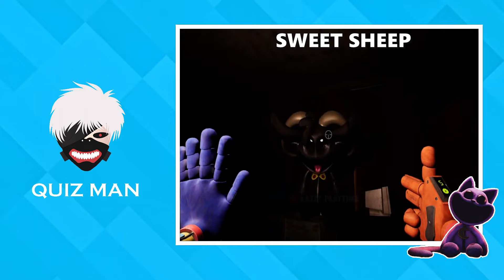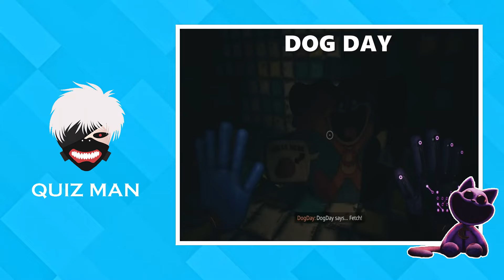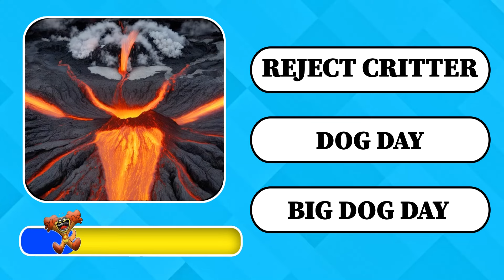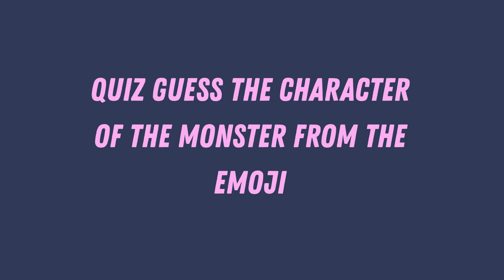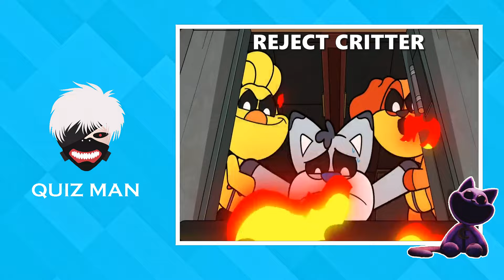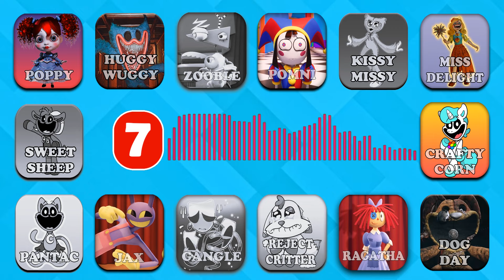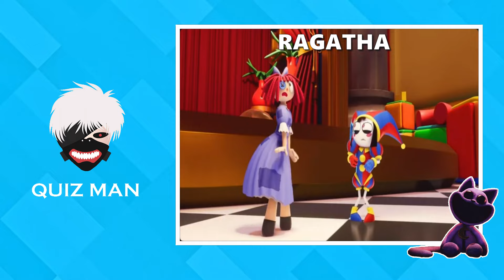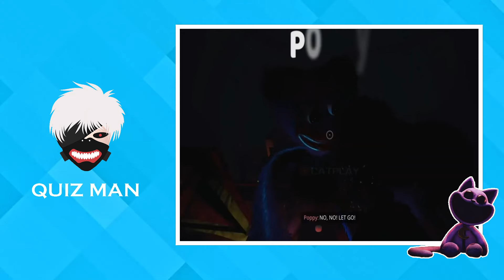🔊 IMPOSSIBLE | Guess The Voice! | The Amazing Digital Circus EPISODE 2 | Poppy Playtime Chapter 20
Welcome to Episode 2 of "The Amazing Digital Circus"! 🎪🎮 In this thrilling installment, we're diving deep into the immersive world of Poppy Playtime Chapter 6. Get ready for a challenge like no other as we embark on the impossible task of guessing the voices behind the characters. 🤔🔊 Will you be able to crack the code and match each voice to its corresponding character? Join us as we listen closely to the dialogue, analyze the clues, and put our detective skills to the ultimate test. With twists and turns at every corner, this episode promises to keep you on the edge of your seat until the very end. Don't miss out on the excitement – hit play now and let the guessing game begin! 🕵️‍♂️✨